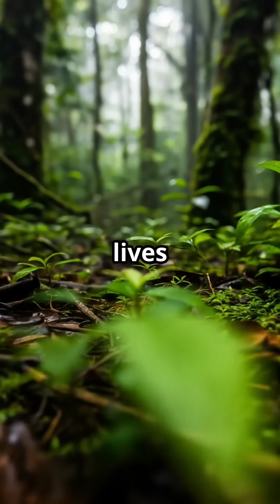World’s Smallest Reptile Discovered — You Won’t Believe It!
It’s smaller than your fingertip, and you’ve probably never even heard of it! 🦎✨ In this video, we reveal the world’s smallest reptile — the incredible Brookesia nana, a nano-chameleon from Madagascar. Measuring just 13.5 millimeters, this tiny reptile can hunt insects, change colors, and grip branches… all while fitting on a paperclip.

Learn what makes this miniature marvel so unique, where it lives, and why it’s a symbol of nature’s hidden wonders. 🌿